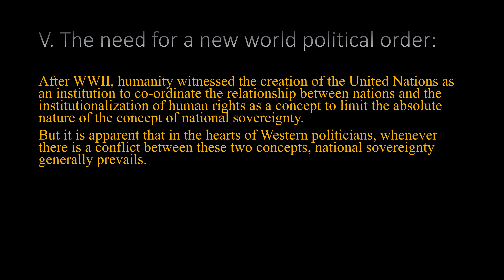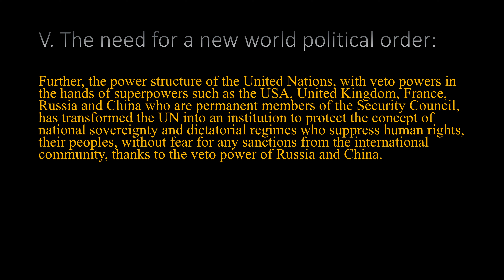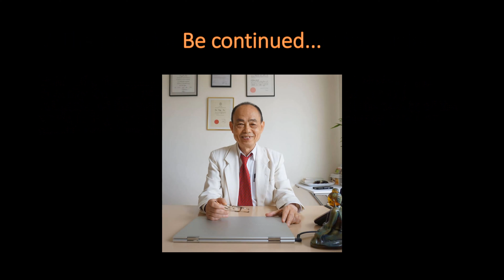The Chemical Massacre… (P5/6)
The Chemical Massacre in Syria, Attorney Nguyen Van Dai, the Relationship between the Concepts of Human Rights and National Sovereignty.

(Zuc) Tang Duc Dao, solicitor